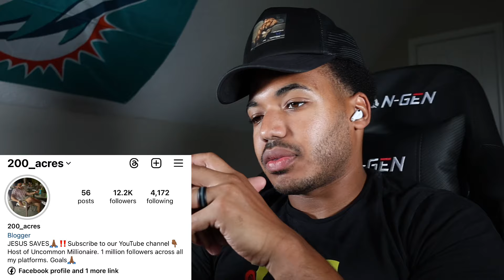Very Aggressive Woman Gets Rejected And Roasted The Whole LineUp!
Embracing Rejection: A Path to Growth
Turning Rejection into Motivation: A Guide to Success
The Art of Bouncing Back: Overcoming Rejection
Rising Strong: Navigating Rejection with Resilience
Rejection as a Stepping Stone: Building a Better Future
From Setbacks to Comebacks: Mastering Rejection
Rejection: Fuel for Personal Transformation
Rejection: A Catalyst for Self-Discovery
Embracing No: Finding Opportunities in Rejection
The Power of Persistence: Overcoming Rejection
Rejection: A Lesson in Perseverance
Shattering the Fear of Rejection: Unlocking Your Potential
Rejection: The Road to Reinvention
Thriving in the Face of Rejection: Strategies for Success
Rejection Resilience: Building Inner Strength
Embracing Rejection: Unlocking Your True Potential
Rejection: A Stepping Stone to Success
The Rejection Revolution: Transforming Failure into Triumph
Overcoming Rejection: A Journey of Self-Discovery
Rejection: A Doorway to New Opportunities
Bouncing Back from Rejection: Building Resilience
From Setbacks to Success: Navigating Rejection
Embracing Rejection: Embracing Growth
Turning Rejection into Fuel: Igniting Your Dreams
Resilience in the Face of Rejection: Rising Above
Rejection: A Catalyst for Personal Development
The Power of Positivity: Overcoming Rejection
Embracing Rejection: A Pathway to Greatness
Finding Strength in Rejection: Unlocking Your Potential
Rejection: A Lesson in Resilience
Shattering the Fear of Rejection: Embracing Opportunity
Rejection: The Road to Transformation
Thriving after Rejection: Strategies for Success
Rejection Resilience: Building Inner Resilience
Embracing Rejection: Discovering Your True Calling
Rejection: A Stepping Stone to Personal Growth
The Rejection Revolution: Transforming Failure into Success
Overcoming Rejection: A Journey of Self-Reflection
Rejection: A Doorway to New Beginnings
Bouncing Back from Rejection: Building Inner Strength
From Setbacks to Triumph: Navigating Rejection
Embracing Rejection: Embracing Change
Turning Rejection into Fuel: Fanning the Flames of Success
Resilience in the Face of Rejection: Rising Strong
Rejection: A Catalyst for Personal Growth
Embracing Rejection: A Path to Personal Fulfillment
Shattering the Fear of Rejection: Embracing Possibility
Rejection: The Road to Self-Discovery
Thriving after Rejection: Strategies for Achieving Success
Rejection Resilience: Building Inner Confidence
Embracing Rejection: Discovering Your True Purpose
Rejection: A Stepping Stone to Personal Development
The Rejection Revolution: Transforming Failure into Victory
Overcoming Rejection: A Journey of Self-Transformation
Bouncing Back from Rejection: Building Inner Resilience
Embracing Rejection: Embracing Growth and Change
Turning Rejection into Fuel: Igniting Your Passion
Resilience in the Face of Rejection: Rising Above Challenges
Rejection: A Catalyst for Personal Evolution
The Power of Positivity: Overcoming Rejection with Optimism
Embracing Rejection: A Pathway to Personal Success
Finding Strength in Rejection: Unlocking Your True Potential
Rejection: A Lesson in Resilience and Adaptability
Shattering the Fear of Rejection: Embracing New Beginnings
Rejection: The Road to Self-Transformation
Thriving after Rejection: Strategies for Achieving Greatness
Rejection Resilience: Building Inner Strength and Confidence
Embracing Rejection: Discovering Your True Calling and Purpose
Rejection: A Stepping Stone to Personal Growth and